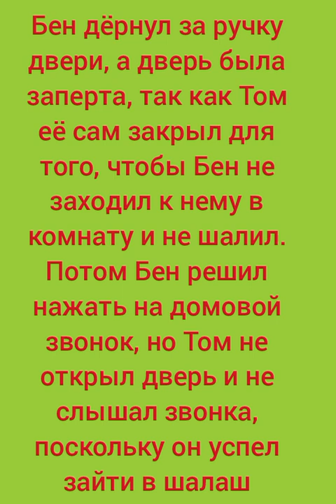Говорящий Том закрыл дверь на замок для того, чтобы Бен не зашёл к нему в комнату и не шалил!